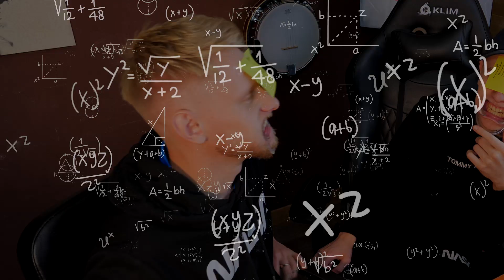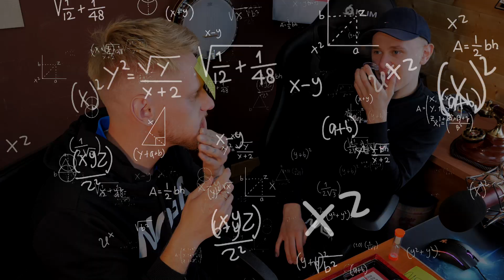ON A CRÉÉ LE MEILLEUR JEU DE L'ANNÉE !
On a créé/ fait un mixte de deux jeux très drôles, résultat : ça donne un jeu méga drôle ducoup. À mourir de rire. Non vraiment, fun/rire/rigolade/drôle/mdr/lol/jpp/marrant garanti.
Bref, c'est selon nous notre meilleur jeu de l'année 2020 ! ;)

Bonne vidéo !

 🎬 Petite sélection de nos vidéos YouTube 🎬